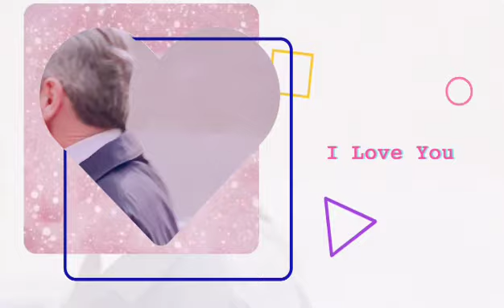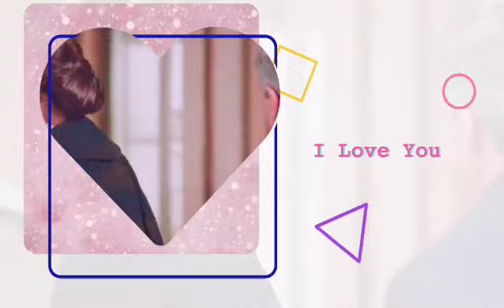Gloria&Stefania&Ezio-La famiglia Colombo💟💟💟💯⚘💜🌸⚘⚘💕💕💟💋💋💞💓🌸💗💗💗💕💗💚💛